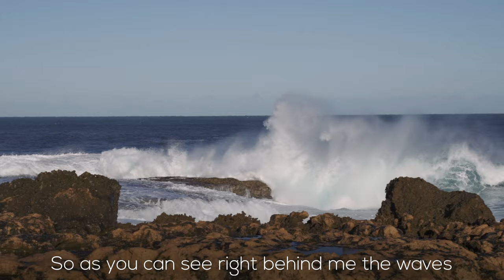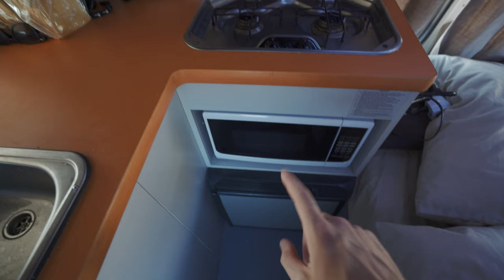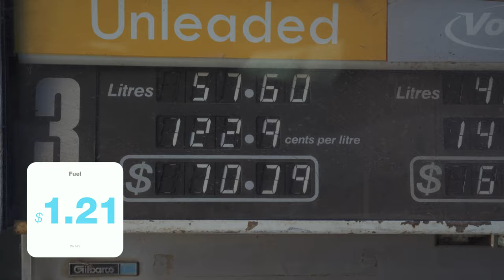Western Australia, The Ultimate Road Trip (Exmouth to Perth)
Enjoy our awesome WA campervan road trip from Perth to Exmouth and back again! We rented a Travellers campervan and explore the best of WA Australia, from epic diving with whale sharks in Exmouth to the beautiful Kalbarri National Park.

Watch to the end where I do a bit of a cost breakdown of the trip.

RELEVANT BLOG POSTS & GUIDES
 🗺️ WA Roadtrip Guide - (Coming Soon)